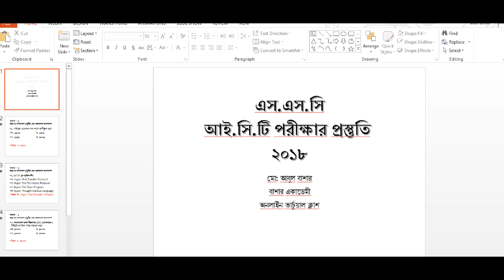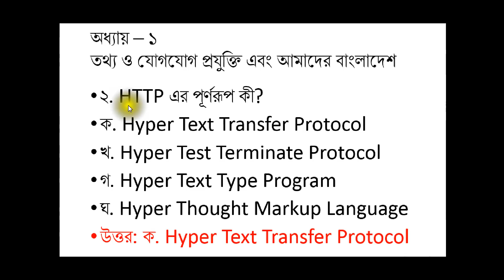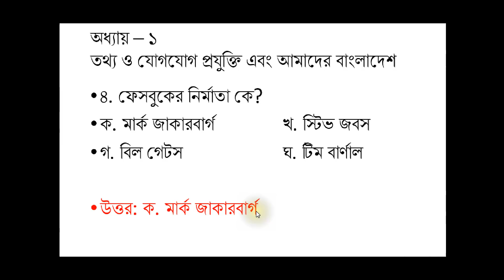ICT MCQ Chapter One (SSC-2018)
Please………

Instructor: Md. Abul Bashar
Place: Bangladesh